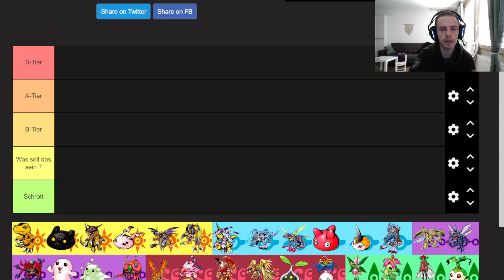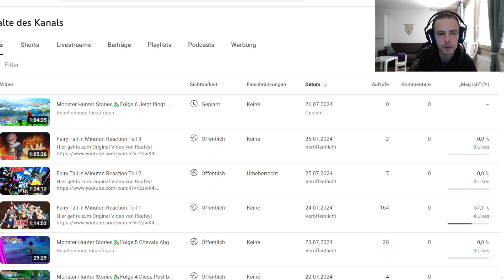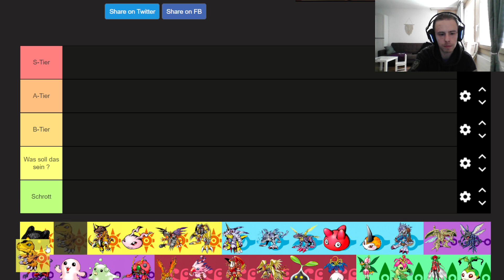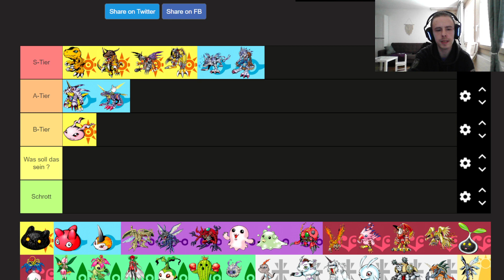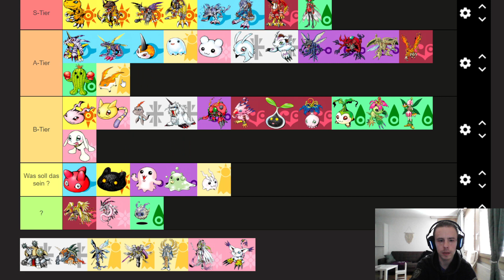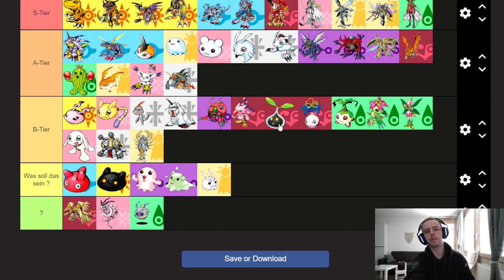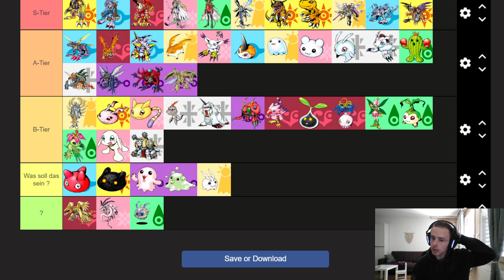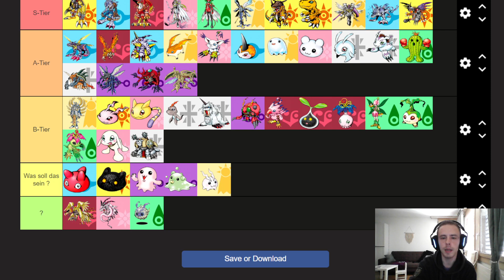Digimon Adventure Partner Digimon Tierlist + Real Talk!